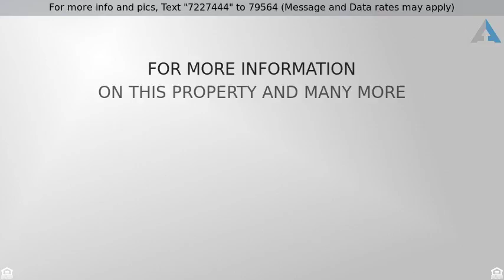Priced at $320,000 - 32780 W Ten Mile RD , Farmington Hills, MI 48336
Charming single family home featured on 1.3 acres.

Charming single family home featured on 1.3 acres. Located near downtown Farmington and awaiting to become your new dream home. Showcases hardwood floors throughout. Family room with fireplace and renovated Kitchen with new oak cabinets and new counter tops. Large 1.5 car garage offers a lot of storage space. 1.3 acres of flat, clear land offers endless possibilities. Yard is surrounded with trees for privacy.